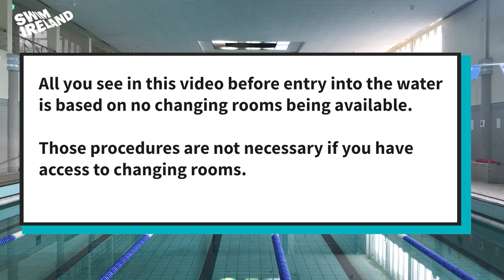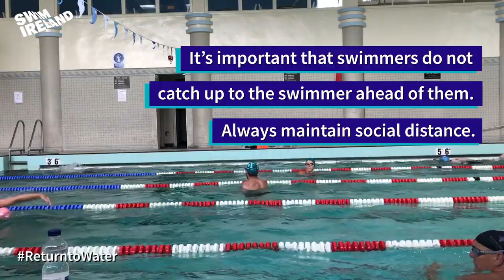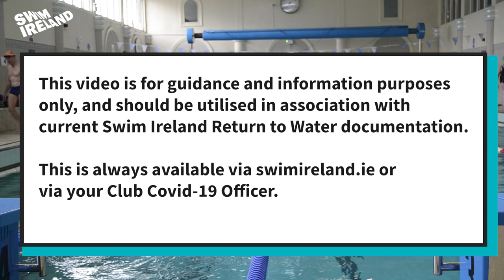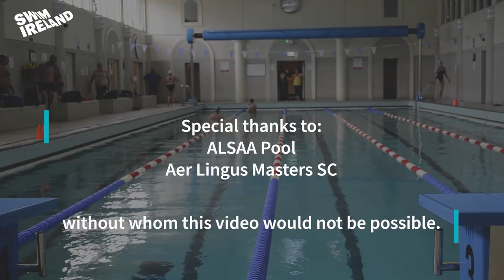Pool Set-Up Walk-Through for Swimming Clubs to manage Social Distancing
This video is a walk-through for Swimming Clubs, to show how they might set up their pool, how their swimmers will arrive, get changed, enter and exit the water, and complete their swim sessions whilst adhering to social distancing guidelines.

It's important to remember that this video is for guidance and information purposes only and should be utilised in conjunction with our Return to Water documentation.

It is also important to remember that each pool is different, and each pool provider will have different regulations in place, but much of what is shown in this walk-through video would be considered best practice.

Specials thanks must go to the ALSAA Pool at Dublin Airport and Aer Lingus Masters Swimming Club, without whom we would not have been able to make this video.

Find more information on pool swimming with social distancing, and all our latest Return to Water documentation,